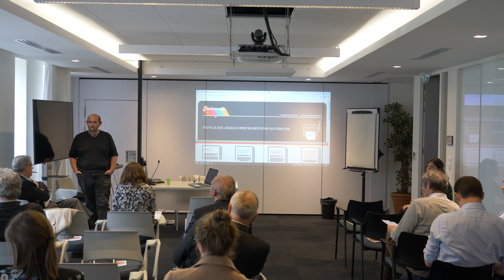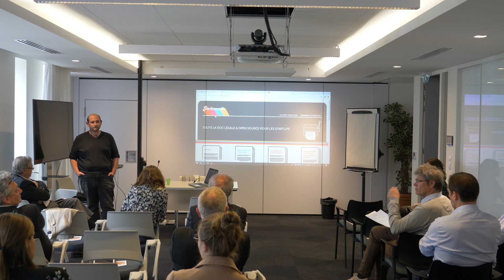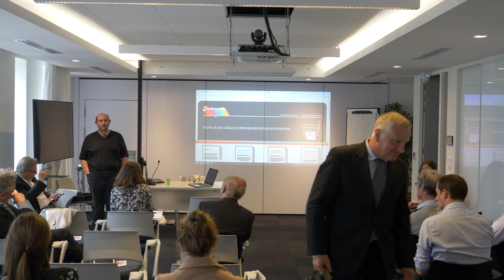Pourquoi mettre en place l'inbound Marketing en tant qu'Experts Comptables - Insaniam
Claire Ruffin de l'agence Voyelle et Alexandre Amigouët de Insaniam présentent pourquoi l'inbound marketing est un outil indispensable pour les Experts-Comptables.

Une conférence organisée par l'ordre des experts-comptable, région Bretagne et Insaniam